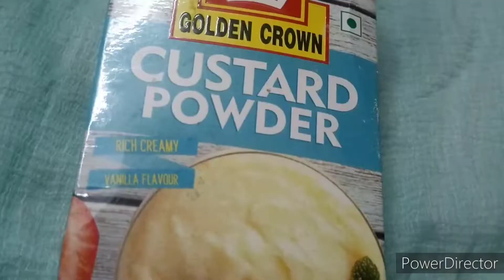दो मुट्ठी तू कनकी उधार दई दे l Badaam Milkshake l Summer Drink l Almond Shake l The Bond